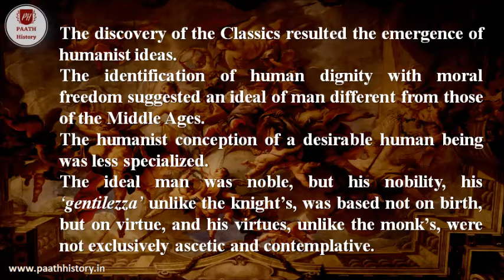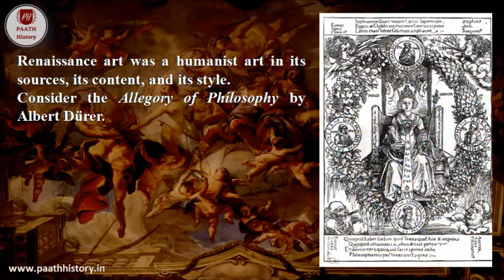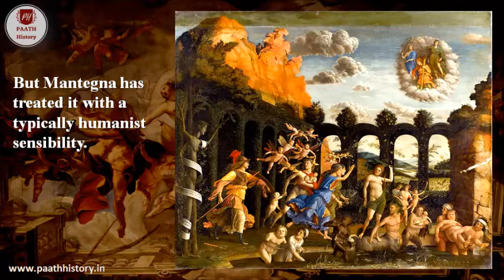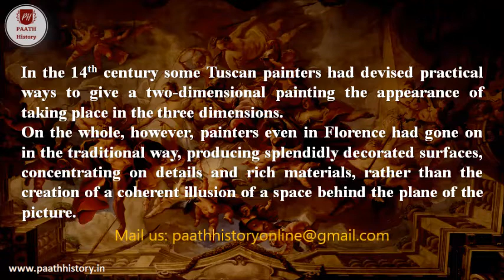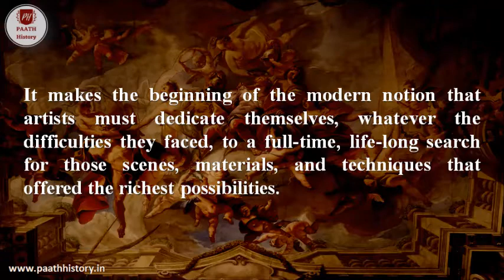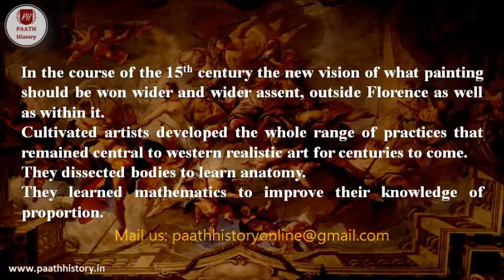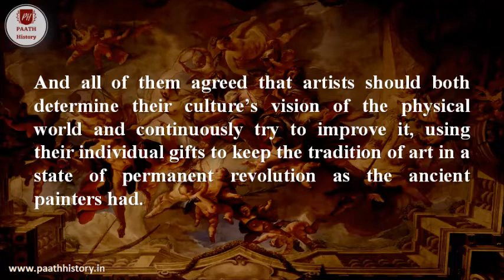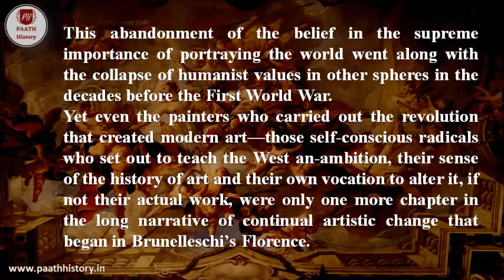Humanism & Renaissance Art।Renaissance in Italy।Renaissance Art & Humanism।Created by PAATH History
The discovery of the Classics results the emergence of humanist ideas. The identification of human dignity with moral freedom suggested an ideal of man different from those of the Middle Ages. The humanist idea of perfection included both mind and body, contemplation and action, the good of the soul and what contemporaries called the goods of fortune – wealth, physical beauty, and health. Renaissance art was a humanist art in its sources, its content, and it style. In this video we have discussed about Renaissance art and its relation with Humanism.
Reference: (1) Rice, E. F. & Anthony Grafton, Foundations of Early Modern Europe, New York
(2) Sinha, Arvind, Europe in Transition from Feudalism to Capitalism, Delhi: Manohar